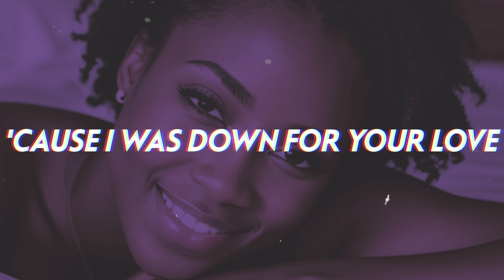Dural Teriz - Where Would I Be 💔 (Lyrics)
Dural Teriz delivers an intense, passionate yet dreamy and atmospheric new 2023 R&B slow burner "Where Would I Be".